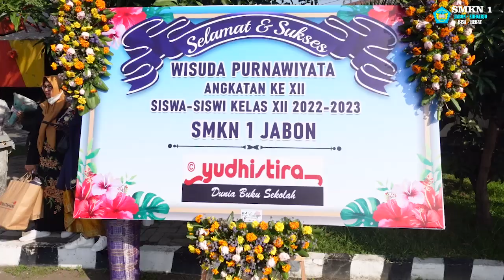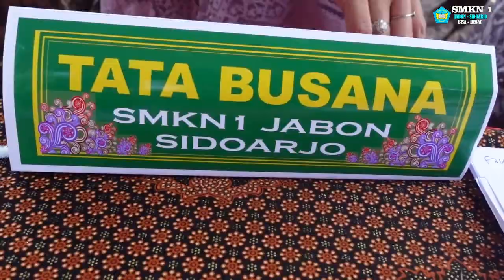Wisuda SMKN 1 Jabon Ke 12 2023